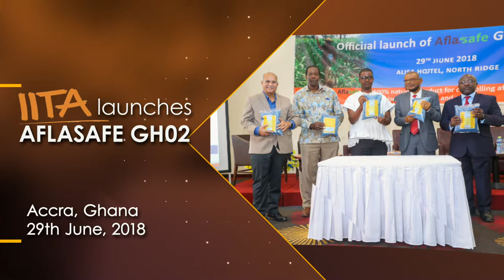The road behind Aflasafe GH02 commercialisation - Ranajit Bandyopadhyay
The journey to the making of Aflasafe GH02 for Ghana began in 2012. Take a trip back in time then fast -forward to the present with Ranajit Bandyopadhyay, Leader of IITA's Africa-wide Aflasafe initiative. Aflasafe GH01 was launched in Accra on 29th June 2018